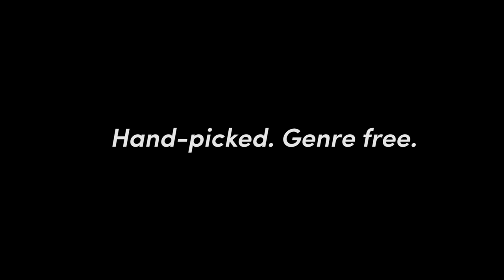Mountain Man: "AGT" | New Sounds In-Studio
When people talk wide-eyed and short of breath about 'virtuosity', one finds they're often talking about the athleticism, the pyrotechnics -- the 'feat' of it all, as if, rather than listening to music, they've been watching the CrossFit Games. There is, however, another facet of true virtuosity that, unfortunately, never amasses its deserved portion of wonder:

Effortlessness. Ease.

Mountain Man, the all female Appalachian a cappella trio, in every moment of music-making, live exactly that other kind of virtuosity. It is a precision that can, perhaps, only be born from family. Which is what they are: family. And so, their years and years of practice, their immaculate precision of timing and tuning and phrasing, comes from love and friendship and the elemental, historic 'fun' of singing three-part harmony with your friends. Watch them perform "AGT" from their latest record Magic Ship. - Justin Sergi

Executive Producer: John Schaefer
Video by Justin Sergi
Sound by George Wellington